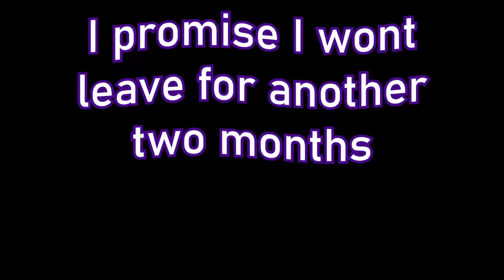I play csgo because I have been too lazy to make a video for the past two months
clips are easier to edit. I'm just gonna do clips for now unless i wanna edit a lot.

[Title: "I play csgo because I have been too lazy to make a video for the past two months"]